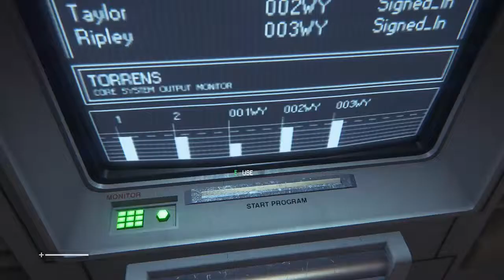Alien Isolation - GTX 650 | TEST MAX SETINGS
Read

Stay awesome! .